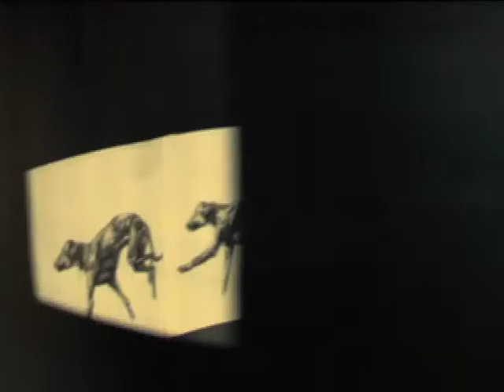FM 2008 Compilation Film